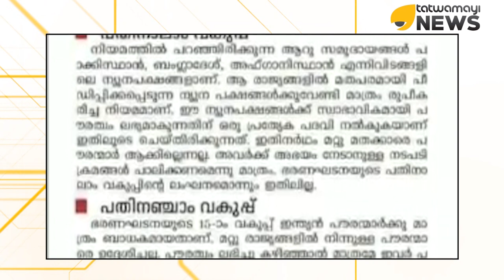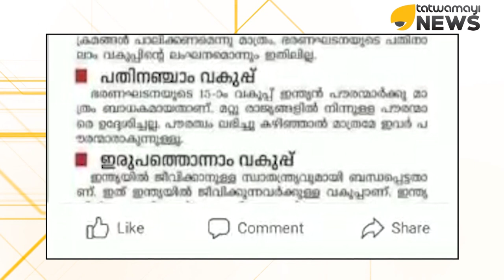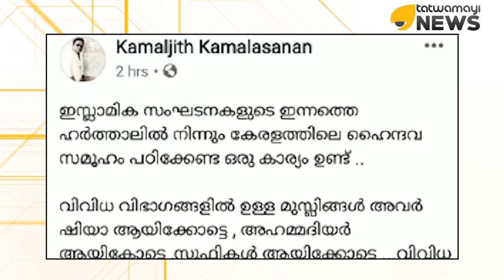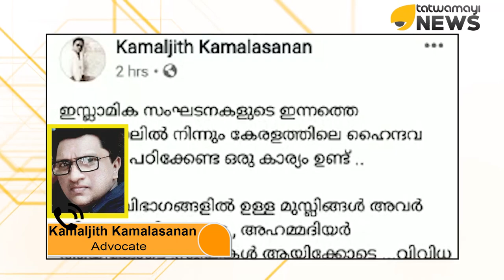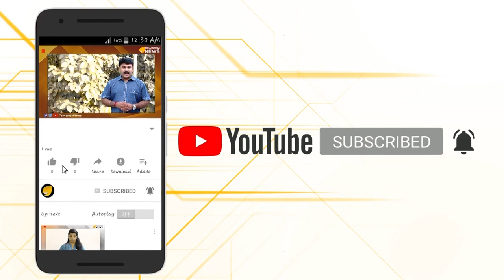നിങ്ങൾ ഒന്ന് ചിന്തിക്കൂ...ഒന്നാകൂ...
അഡ്വ.കമൽജിത്ത് കമലാസനൻ പറയുന്നു...സമുദായത്തിന്റെ പേര് പറഞ്ഞ് ഹിന്ദുക്കളെ ശിഥിലീകരിക്കുന്നവർ അറിയാൻ...